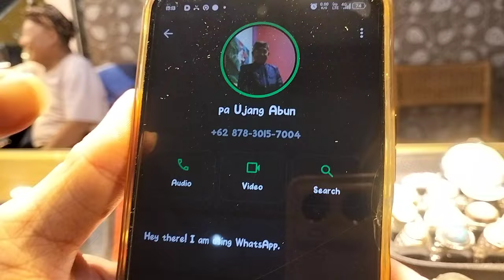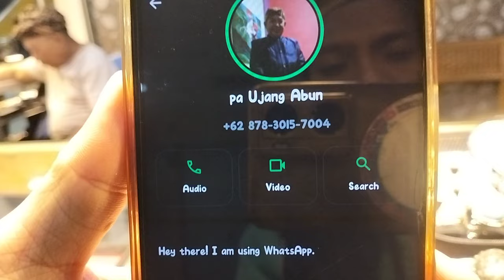LAPAK BATU AKIK KOLEKTOR BERKUALITAS